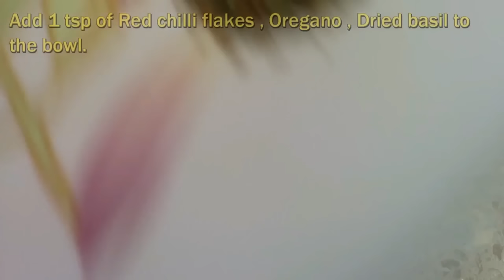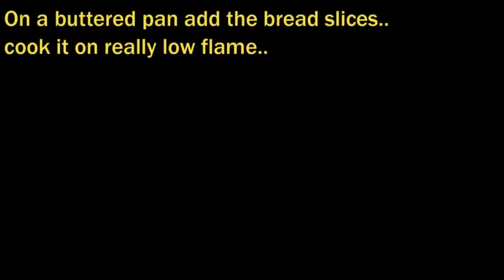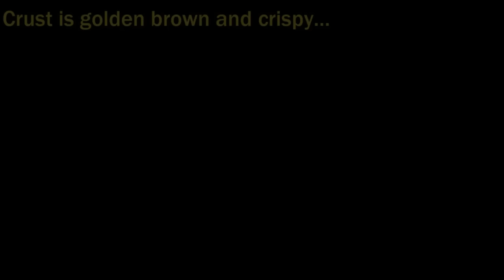2-मिनट मैं तवा ब्रेड पिज्जा बनाने की विधि | Bread Pizza on Tawa in Hindi| Quick and Easy Bread Pizza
ऑरेगैनो और ड्राइड बेसिल हर्ब्स होते हैं मसलों की तरह यह आसानी से मार्किट या फिर ऑनलाइन मिल जाते हैंOregano and dried basil are herbs..you can buy them from any supermarket or online..
Hello Foodaholics, I hope u guys doing great.
Check out this new easy yet delicious recipe of Bread Pizza on tawa..with few easy steps and make your special moments even more special with delicious dishes on my channel..keep watching.